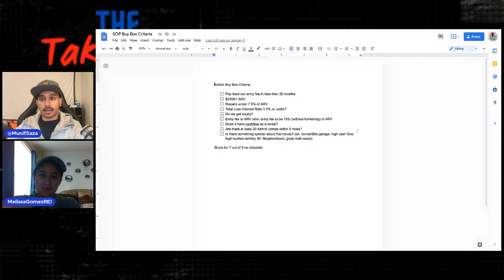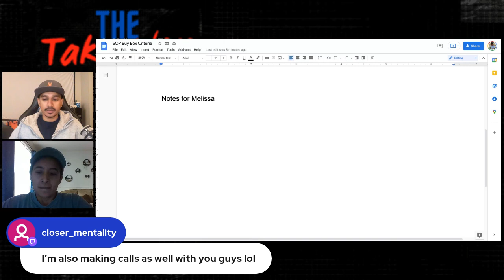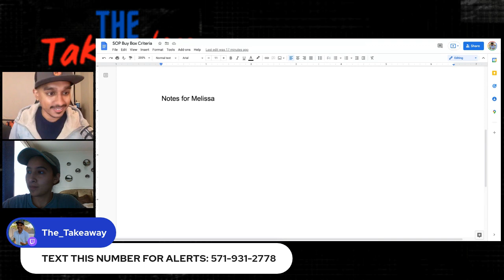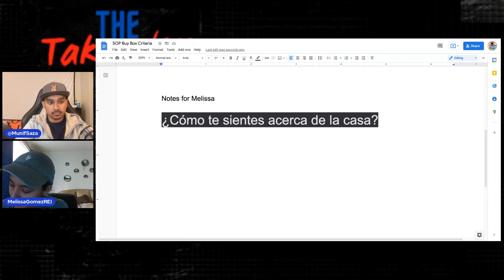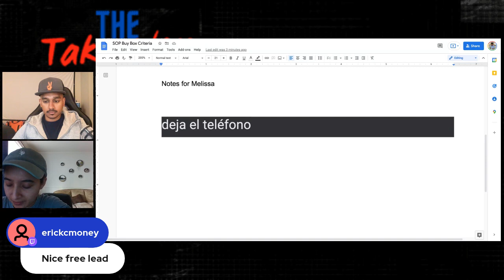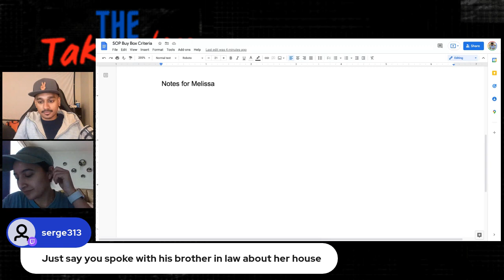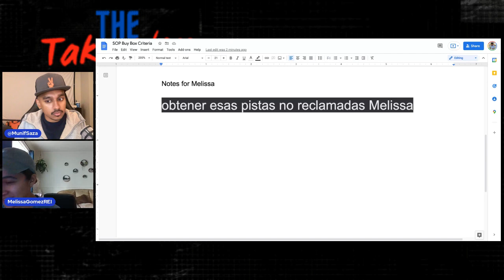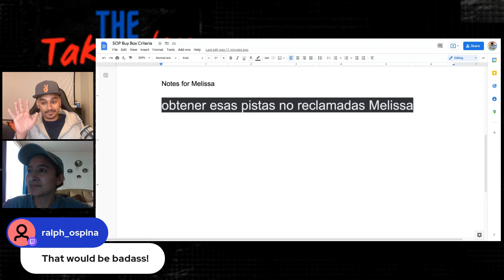Calling Sellers on The Takeaway with Melissa!